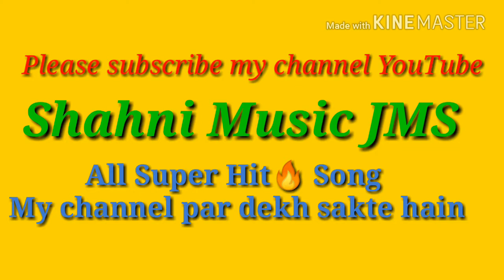Pawan Singh ki new Bhojpuri Super hit movie 2018 ki trailer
Movie : Maa Tujhe Salaam
Star Cast : Pawan Singh, Madhu Sharma, Akshara Singh, Surendra Pal Singh, Ehsaan Khan, Prakash Jais, Ayaz Khan,  Sudesh Kaul, Sunil Bob, Manoj Tiger, Anshuman Singh, Surya Dwivedi, Noori Pareveen, Master Harshit, Baby Rifa, Shivika Diwan, Lizza Malik, Samir Aftab and others.
Producer : Abhay Sinha & Samir Aftab
Director : Aslam Sheikh
Co Producers : Balesh Jain & Madz Movies
D.O.P.: Vasu
Music Director :  Avinash Jha 'Ghunghroo'
Guest Composer : Dhananjay Mishra
Associate Director : Ishtiyaque Shaikh 'Bunty'
Company Creative Head ; Pankaj Tiwari
Lyrics : Manoj Matlabi, Ashok Kumar Deep, Ajit Mandal, Munna Dubey, Sumit Chandravanshi
Story : Aslam Sheikh
Screenplay : Aslam Sheikh, Ishtiyaque Shaikh 'Bunty', S.A.
Dialogues : Surendra Mishra
Editor : Preetam Naik
Promo Editor : Sanjay Jaiswal
Action : Dilip K. Yadav
Choreographer : Pappu Khanna, Mona Sayed, Savita Waghmare
Background Music : Manoj Singh
Art Director: Ajay Maurya
Costume Designer : Madhur Designz, Bhakti Joshi, Kavita & Sunita Creations
Publicity Designer : Narsu " Shakti Arts "
Sound Design : Satish Poojary " Audio Lab "
Executive Producer : Anil Kumar Singh
Post Production : Gemini Lab " Hyderabad "
Company/Label : Shahni Music JMS